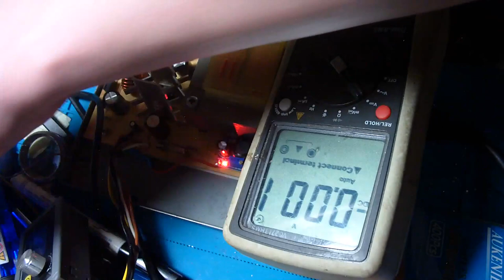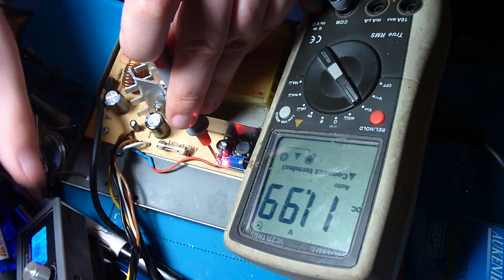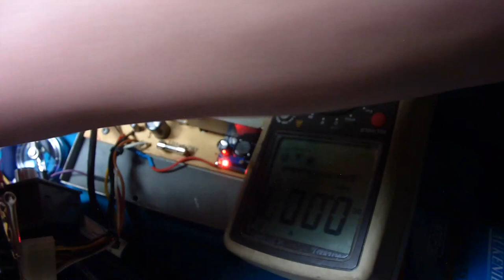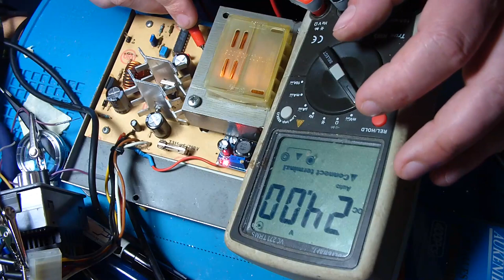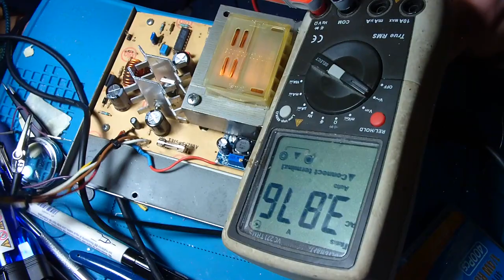Commodore C128 Netzteil final Fertig. ( für mich ) (#64/23)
Ich habe das nun für mich entschieden das ich das so mache.
Ja man könnte da auch wieder ein notmalen L7812 einsetzen. Aber ich finde wieso das uhralt zeug nehmen was ineffizent ist wenn es doch schon viel besseres giebt was Effizenter läuft.

Heiko Remus
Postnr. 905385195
Packstation 102
23556 Lübeck